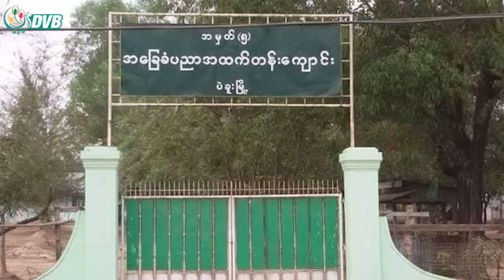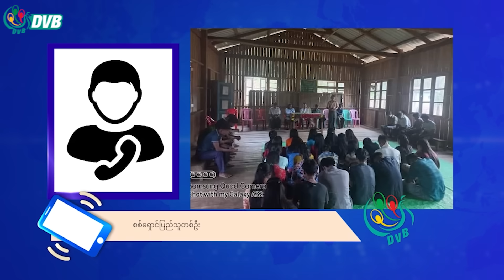DVB Digital ည ၇ နာရီ သတင်း (၁၅ ရက် အောက်တိုဘာလ ၂၀၂၃)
- ချင်းဒုက္ခသည်စခန်းက စစ်ဘေးရှောင်တွေ အလုပ်အကိုင် အခွင့်အလမ်း ရှားပါး။
- စစ်ကောင်စီတပ်က ချင်းအမျိုးသားတွေရဲ့ ခရစ်ယာန်ဘာသာကို ဦးတည်တိုက်ခိုက်နေ။